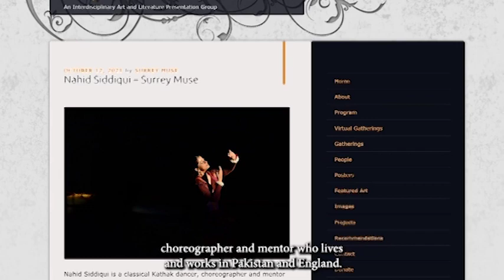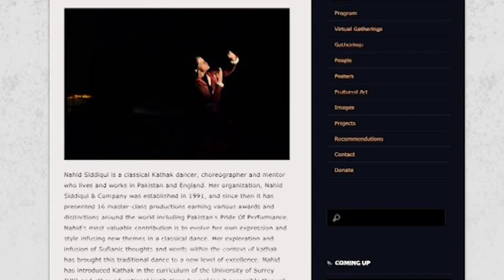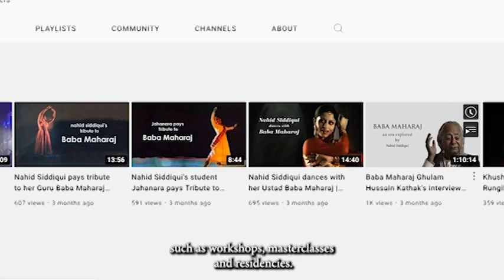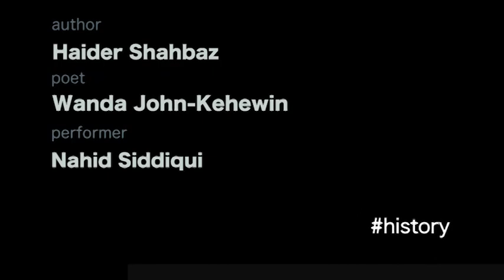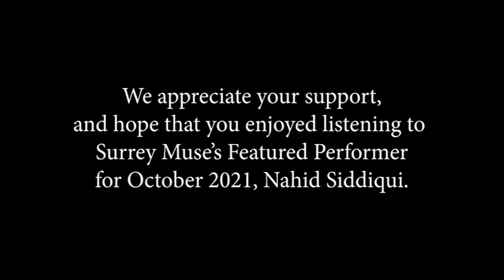Nahid Siddiqui - Featured Performer for October 2021 Surrey Muse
ANNIVERSARY SPECIAL # 3

Surrey Muse is turning 10 on November 26, and to celebrate the Anniversary we will be uploading segments of each individual presenter from the Program Videos of each month's show for the year 2021.

The following is our Featured Performer, Nahid Siddiqui's Presentation for October 2021. Enjoy!

Keep in mind, Surrey Muse Arts Society (SMAS) will be announcing an important new project on or before November 26.

And remember, no show in December.

More about Nahid